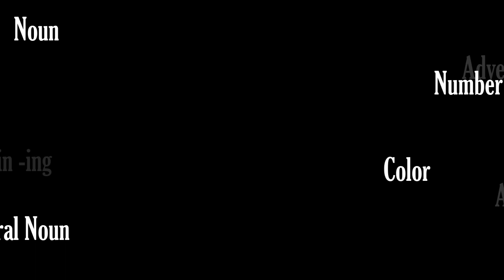MidJourney Madlibs S1:E28 -- The Gorey workout, and the Gygax acronymns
This is it! The season finale! In our final episode of season 1, Edward Gorey gives us his workout regiment... with pouches, and grabbing wind with your bellies included! Then, we bookend the season by ending with Dungeons and Dragons... complete with artwork inspired by Gary Gygax.

Thank you all so much for supporting our project! We had so much fun making these, and we have a ton of great ideas for next season. See you all soon!

Hey! I create board games!

If you want to check out MidJourney, here's a link to get started:

0:00 Intro
3:24 Paddycake's Madlib (Work It Out)
12:49 Tygrr's Madlib (RPG Acronymn Sheet)
23:03 Coming soon!
24:45 Close

Music Created By : Lando
Song Title: The Stress

Super Mario World Athletics Theme
Written by Koji Kondo

Performed by J-Music Ensemble.
You should definitely check these guys out if you're into jazz!